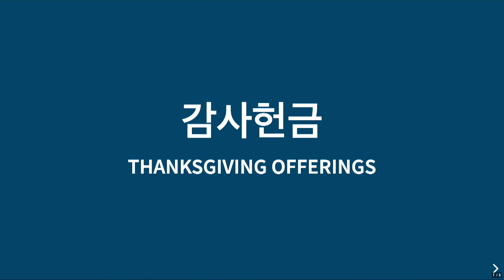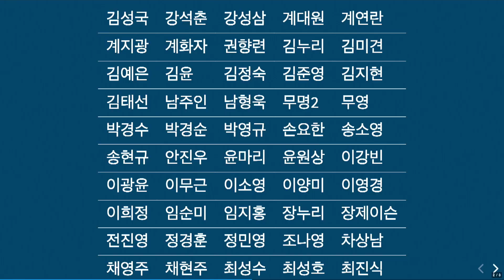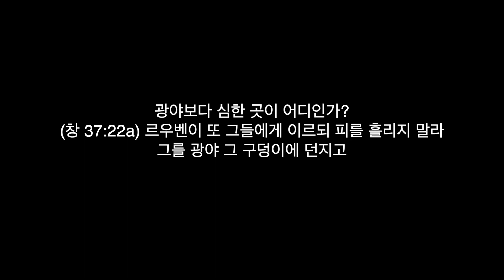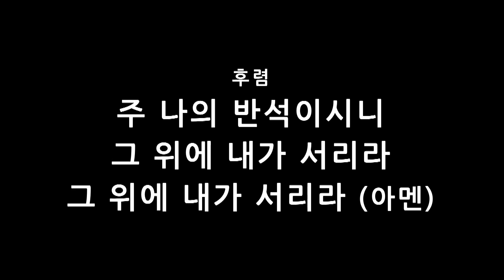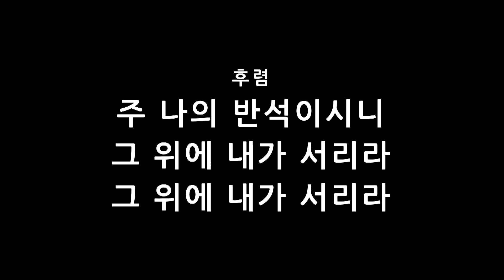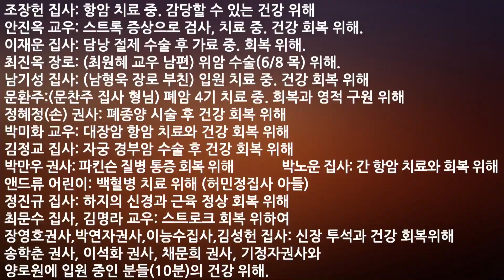퀸즈장로교회 수요기도예배 - 제 66기 전도폭발훈련 수료예배 (JUN 7, 2023)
2023년 6월 7일 하늘문이 열리는 수요기도예배
제 66기 전도폭발훈련 수료예배

김성국 담임목사

The Korean American Presbyterian Church of Queens